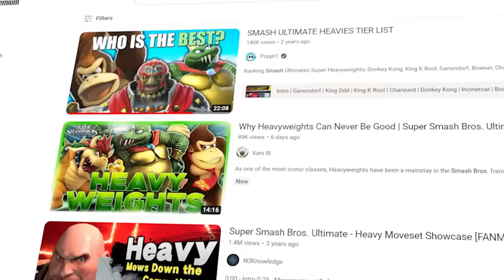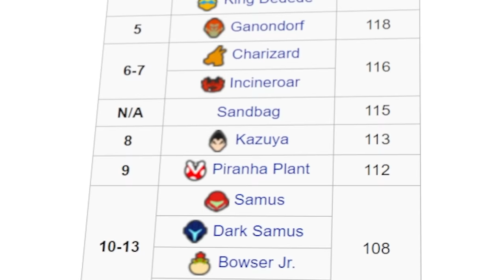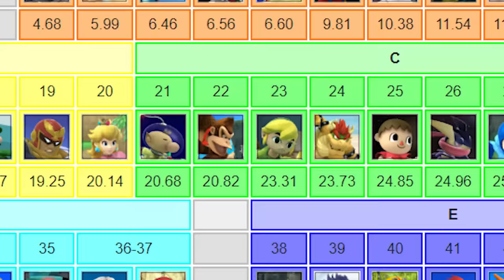Smash Bros has a BIG Problem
who should I play next?